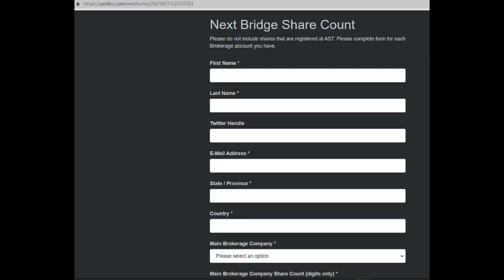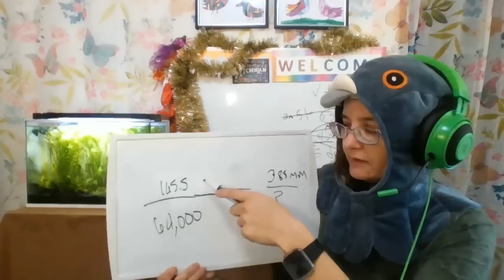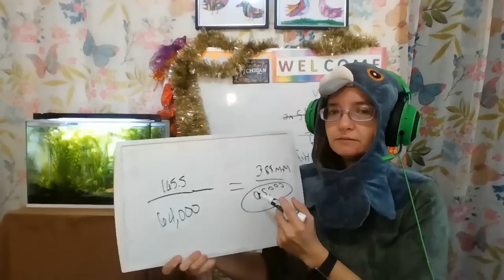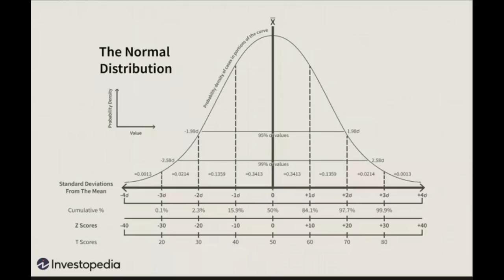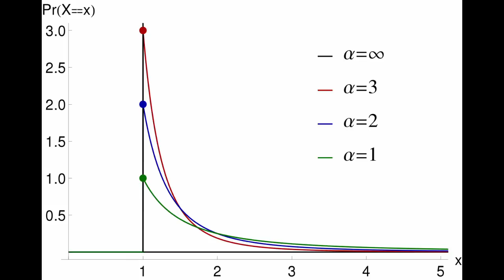MMTLP Next Bridge Hydrocarbons: More Math and learning about distribution curves 1-8-23